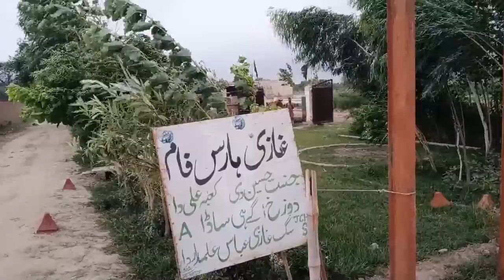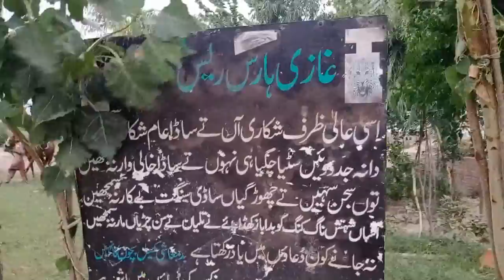gazi horse fram horse sale in gujraat 2020|| video make by nawaz horse wala